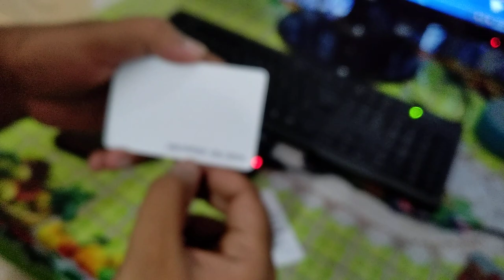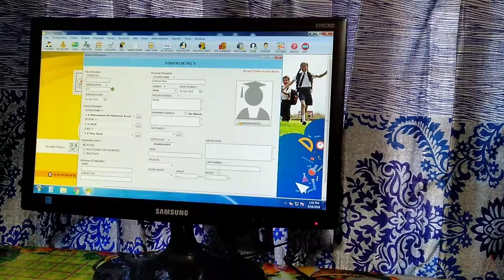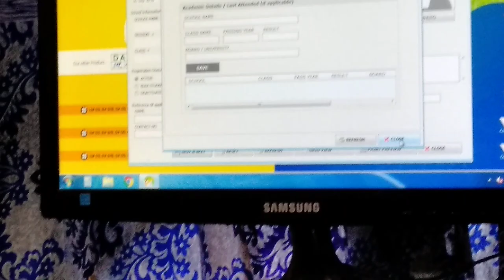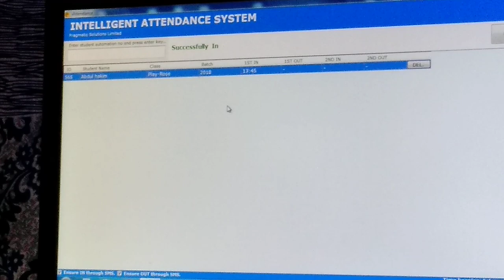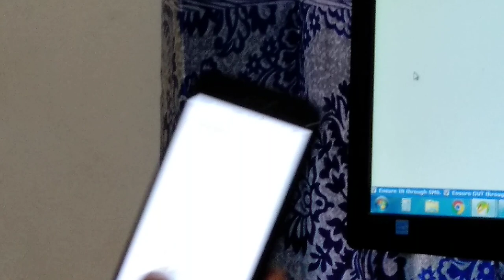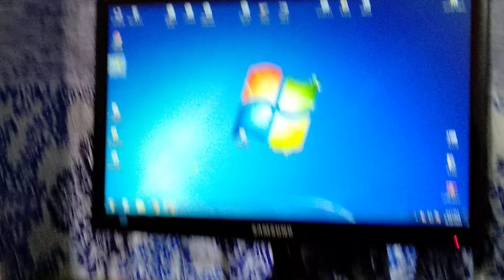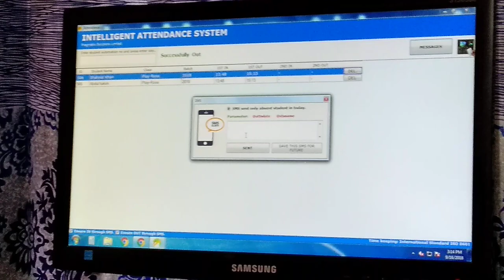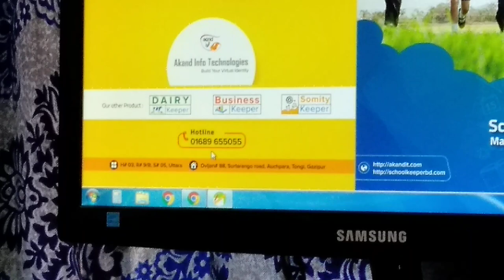Student Attendance with SMS alert in Bangladesh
এই সিস্টেমটি ব্যবহার করে ছাত্ররা যখন স্কুলে ঢুকবে তখন তাদের অভিভাবকের মোবাইলে স্বয়ংক্রিয় একটি এসএমএস পাঠানো যাবে ।

তারপর ছাত্র যখন স্কুল থেকে বের হবে অর্থাৎ ছুটির পর আবার যখন সে পাঞ্চ করবে তখন  স্কুল থেকে বের হবার নোটিফিকেশন অভিভাবকের মোবাইলে অটোমেটিক চলে যাবে ।

স্কুলে যারা অনুপস্থিত ছিল তাদেরকে নোটিফিকেশন পাঠানো যাবে।

মাসিক ক্লাসওয়াইজ রিপোর্ট এবং প্রতিটা ছাত্রের আলাদা আলাদা রিপোর্ট বের করা যাবে।

এক সেকেন্ডের মত সময় লাগে এস এম এস সেন্ড হতে।

বিস্তারিত জানতে কল দিতে পারেনঃ ০১৬৭০৮৪৯০০৮ / ০১৬৮৯৬৫৫০৫৫